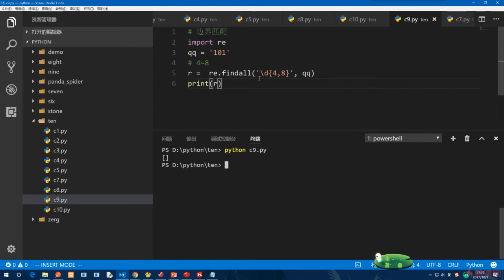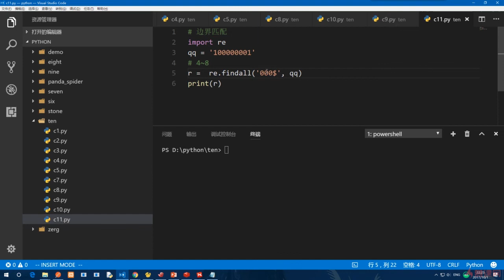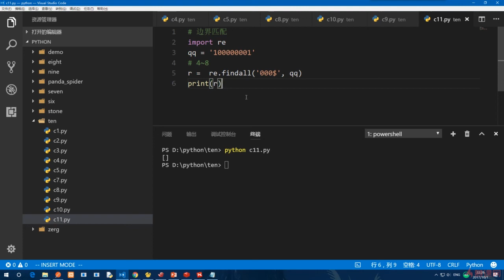10.8 边界匹配符｜正则表达式与JSON｜Python3.8入门 & 进阶 & 原生爬虫实战完全解读